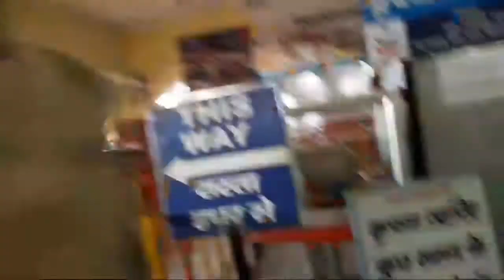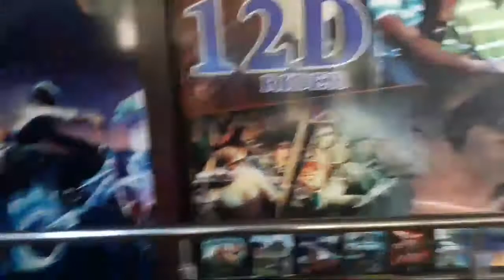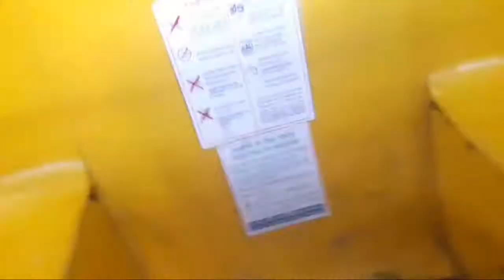Haridwar vlog|| part 2||traveling ||masti||with family